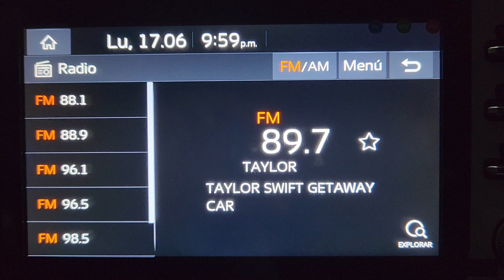XEOYE-FM 89.7 MHz. Oye 89.7. Ciudad de México. 17 de junio del 2024.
Identificación de Oye 89.7. con el eslogan Todo el Pop, Todo el tiempo. Sintonizado en Mixcoac, Ciudad de México.